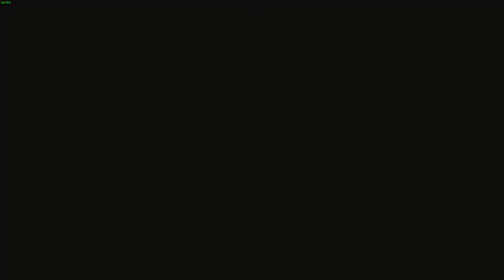My time at portia episode 13 they want more dee dee stops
Welcome to this new episode of this let's play My time at Portia. Mayor Gale wants more Dee Dee stops. I feel under paid. Maybe I should strike.